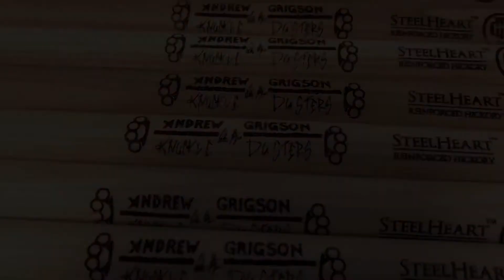“Throwing Stone” by Pawnshop Radio (play-along)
This is an original by my band Pawnshop Radio that we recorded back in 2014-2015ish. Sometimes I put my dancin’ shoes on and get down to some country music! I also sang some of the harmony parts on this song. Super fun one to play through.

Thanks to Sabian Cymbals, Attack Drumheads, FRDrumCo, Custom Drumsticks by Jeff Rich, and Tunerfish Lug Locks.